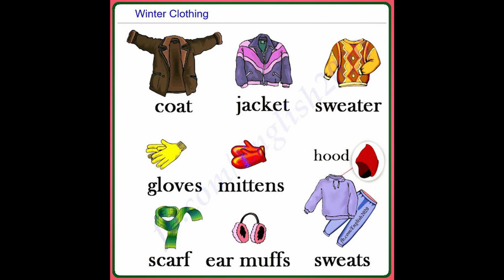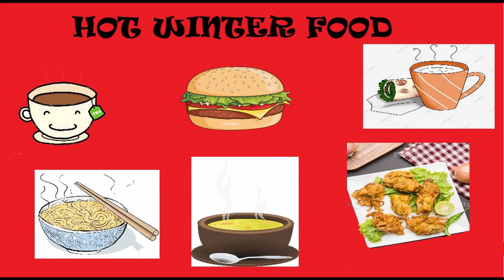Winter Season for Kids | Introduction to Winter Season | Kids Learning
This video is about the introduction to winter season for Nursery Kids.
It gives information on weather, clothes, food, fruits and vegetables in Winter season.

Enjoy this video with your Children and learn about wonderful Winter Season.